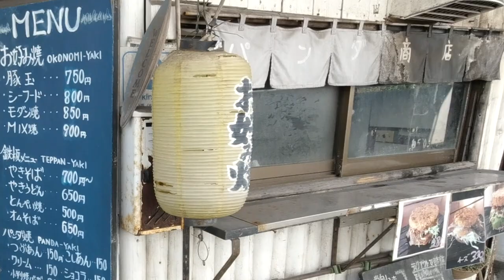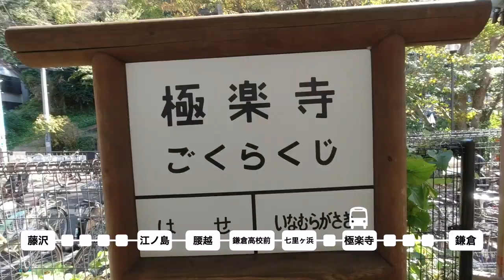米屋こうじ「江ノ電」一日乗車券‟のりおりくん“で撮影散歩・９の撮影ポイント紹介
江ノ電一日乗車券を使って散歩しながら、「江ノ電」の有名撮影ポイント、おススメ撮影ポイントでカッコイイ「江ノ電」写真を撮る。撮影は鉄道写真家・米屋こうじ氏
●米屋こうじ　HP、Facebook